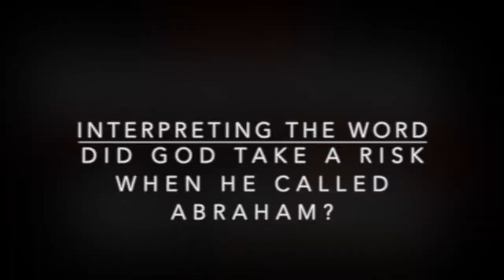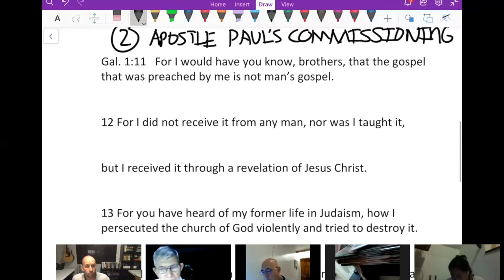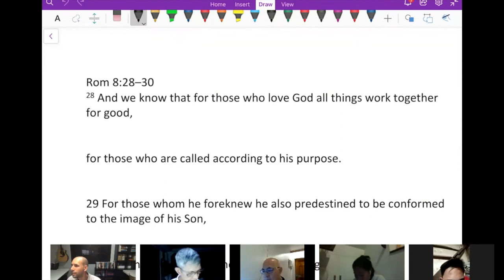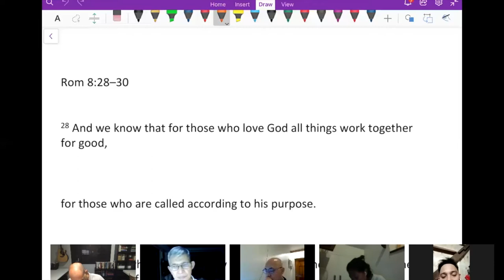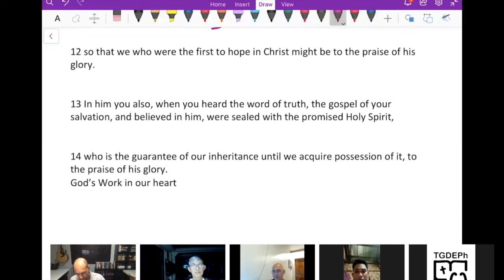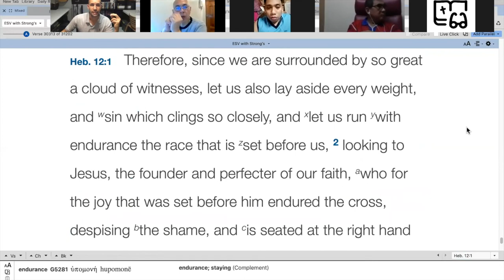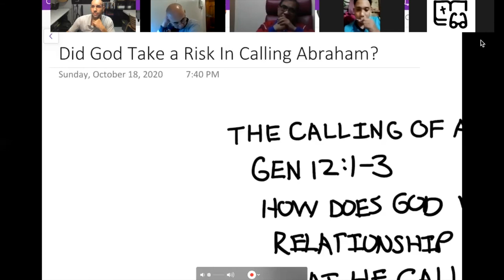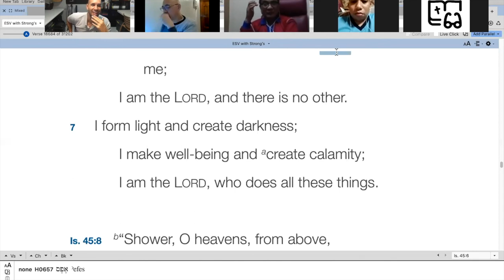Did God Take a Risk When He Called Abraham?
In this session, we explore God's calling of Abraham. We do not know the interior and preceding context of this calling. However, we do have examples of other callings in the Scriptures and we are given insights into God's working and his plan. Watch this video to see what we discover as we seek to answer the question "Did God take a risk in calling Abraham?"